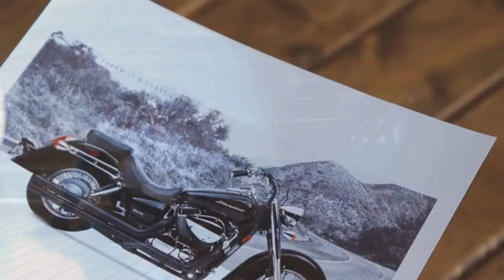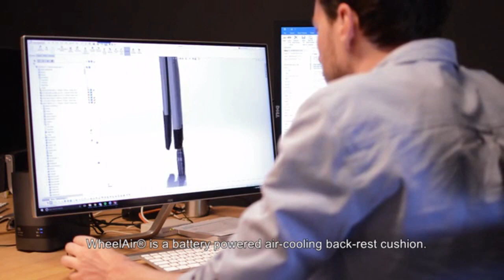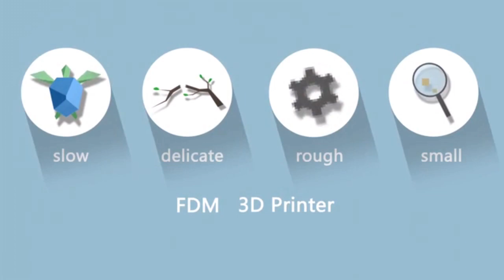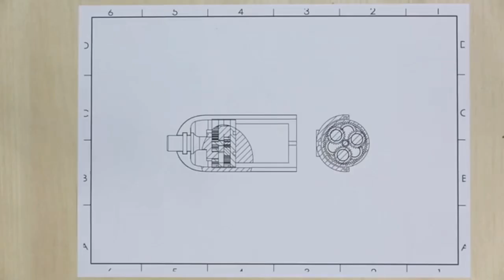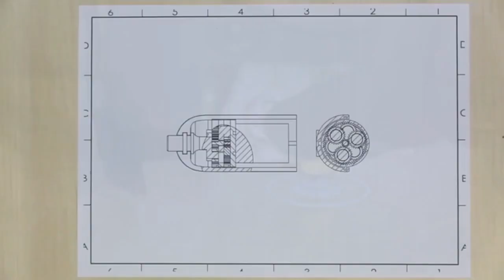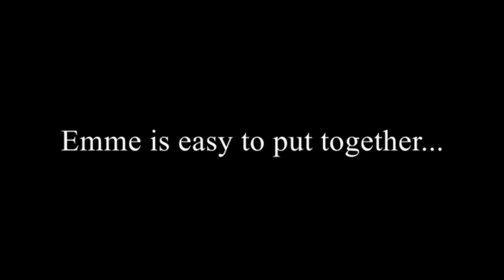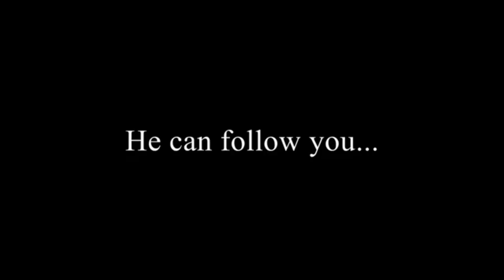The Latest Inventions, Gadgets and Technology! #17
Hope you enjoyed seeing the newest inventions, gadgets and designs I found for you?

The Chilla Chair will bring all your camping essentials everywhere you go.
A robot without cables or connectors, usable on the street, off road, on water and underwater!